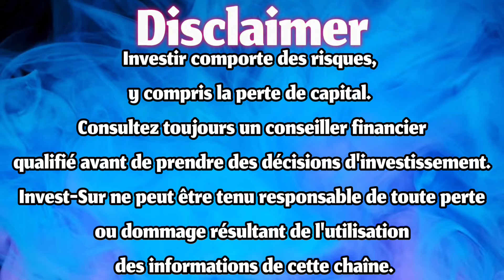ALSTOM : L'AUGMENTATION DE CAPITAL EST LANCÉ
Rejoignez Trade Republic et recevez 4 % d'intérêts sur votre argent. La manière la plus intelligente d'investir, dépenser et d'épargner. Utilisez mon code MK0FTSQ7 pour obtenir un bonus de bienvenue.